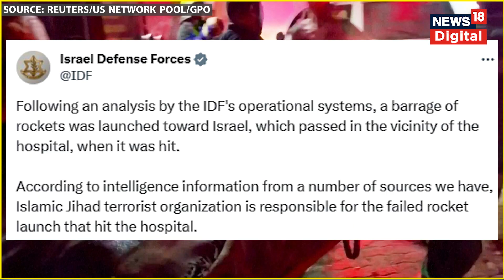Israel Hamas War: अमेरिकी राष्ट्रपति Joe Biden ने Palestine के लोगों को लेकर क्या कहा? | Hindi News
एक ऐसे वक्त में जब दुनिया की निगाहें इजराइल और फिलिस्तीनी उग्रवादियों के युद्ध पर टिकी हैं, अमेरिका के राष्ट्रपति जो बाइडन बुधवार को इजराइल पहुंचे. बाइडन के इस दौरे में क्या खास रहा? उन्होंने इजराइल और गाजा के आम लोगों को लेकर क्या कहा? बताएंगे हर बड़ी बात.

इजराइल (Israel), जिसे सुरक्षा और खुफिया तंत्र के हिसाब से काफी मजबूत देश माना जाता था, हाल ही में उस पर फिलिस्तीनी उग्रवादी संगठन हमास (Hamas) ने हवा, जमीन और पानी के रास्ते घुसपैठ करके बहुत बड़ा हमला किया था. इसके हमले के बाद इजराइल ने जवाबी कार्रवाई की और फिर दोनों पक्षों के बीच युद्ध शुरू हो गया.